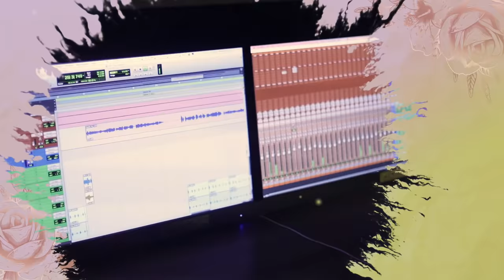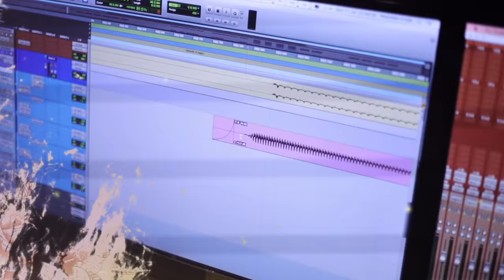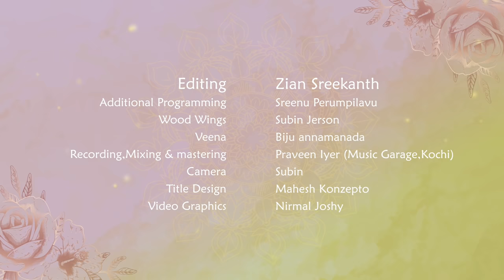Sivoham Song | GP | Mahima Nambiar | Nikhil San Musical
Lyrics : Arshad K Rahim
Singers :  Mahima Nambiar, Govind Padmasoorya
Editing : Zian Sreekanth
Lyrical Video : Nirmal Joshy
Production Manager : Vinod P Antony
Camera : Subin
Title Design : Mahesh Konzepto
Programming : Sreenu Permpilavu
Woodwinds by Subin Jerson
Veena by Biju Annamanada
Recored, Mixed & Mastered by Praveen Iyer @ Musik Garage Kochi
Coordination : Team GP